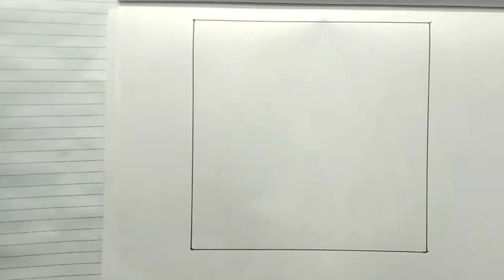वर्ग में गुलाब का आलेखन बनाना सीखें । alekhan kaise banaye । aalekhan । alekhan chitra ।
आलेखन कैसे बनायें
गुलाब का आलेखन
rose drawing